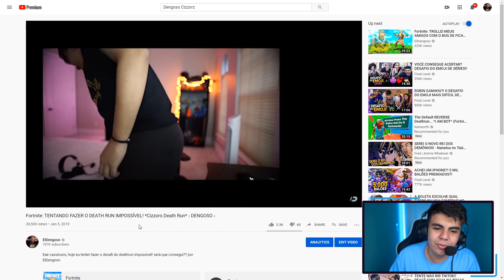TENTE NÃO FICAR BRABO COM ESSE DEATHRUN! ‹ ElDengoso ›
Meu Twitter! Segue lá: @ElDengoso

Meu Instagram: @_dengoso